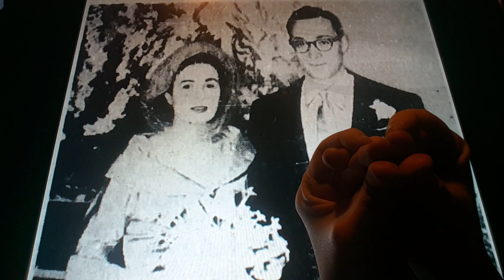Horacio the handsnake - Alan Donald Gray